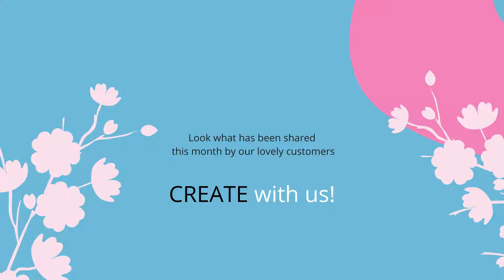November customer images - cake decorating and craft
We love it when you share your beautiful creations with us, and this month we've been blown away by your creativity. Here are just some we've picked out for November's highlight reel. Enjoy